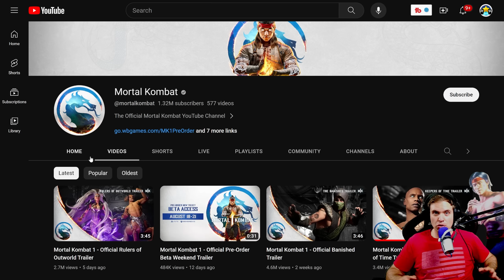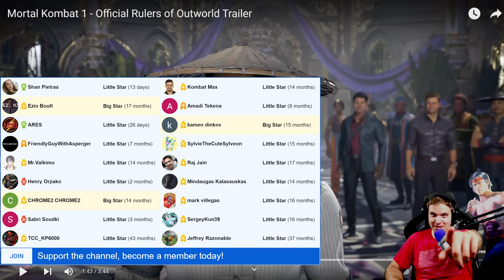Mortal Kombat 1 Rulers of Outworld Reveal! Sindel Blew My Mind. Baby Raiden Earthrealm Champion???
Mortal Kombat 1 latest Rulers of Outworld trailer reaction, Sindel made my jaw drop. This game is looking better every day!